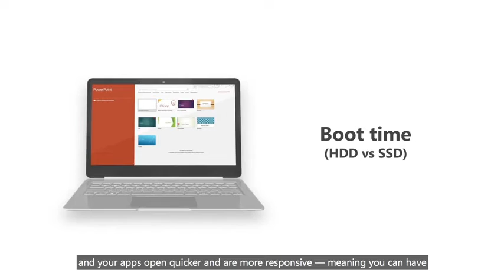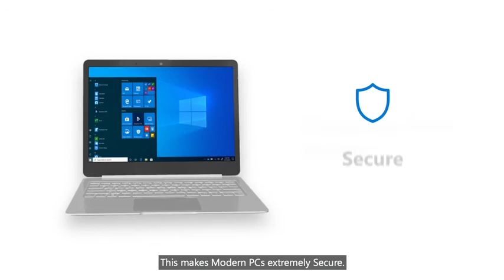Top 5 Best Laptops advertising under 70000 Best Budget laptops Buy in a 2021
Best laptops advertising latest videos 2021
 Lenovo Thinkpad L14 Intel Core i5 10th Gen Display 14-inch Full HD Thin and Light Laptop (8GB RAM/ 512GB SSD/ Windows 10 Professional/ Black/ 1.65 kg), 20U1S1N700 with STOLT Backpack

Visit the Lenovo Store
Dell Latitude 7300 || i7-8665U || 13.3 inch HD || Windows10Pro || 512GB PCIe M.2 SSD || 16GB RAM || Intel UHD Graphics || 3 Years Warranty

 ASUS ROG Zephyrus GX501GI-EI004T 15.6-inch FHD Gaming Laptop (8th Gen Intel Core i7-8750H/24GB/1TB SSD/Windows 10/GTX 1080 8GB Graphics/2.26 Kg), Black
[16/02 2:13 pm] Intel Core i5-10th Gen / 10210U @ 1.60 GHz8 GB DDR4 RAM / 512 GB SSD Hard DiskWin 10 Pro Operating system14 Inch Full HD Display Screen3 Years Accidental Damaged protection +Next Business Day Warranty› See more product

Finding the right laptop has never been easier. We have listed out the top 5 things that you need to know before buying a laptop
Laptop + Microsoft 365 (1 Year Subscription)

₹ 2,84,795.00

Processor : 2.2GHz Intel Core i7-8750H Processor 8th Gen processorMemory & Storage : 24GB DDR4 RAM with NVIDIA GeForce GTX1080 8GB Graphics|Storage : 1TB Solid State Drive.Display : 15.6-inch FHD (1920 x 1080) IPS level Panel, 144hz Refresh rate with 3ms response time, 100 % RGBOS : Windows 10 (64bit) operating system | weight : 2.26kg laptopCooling System : Active Aerodynamic System (AAS) | Aero-Accelerator (AA) With 12V Fans| Anti-Dust Cooling|Fan Overboost|Dedicated Heat Pipes.Keyboard :Aura Sync | Backlit Chiclet Keyboard | Marked QWER/WASD Keys|1.4mm Key Travel Distance | Hot keys :Ten-Key Function /ROG Gaming CentreAudio : Smart Amp technology